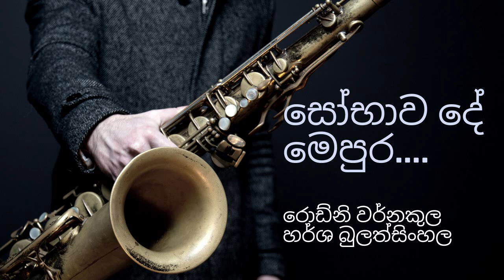සෝබාව දේ මෙ පුර සිරි විසිතුරු/ sobawa de mepura siri wisithuru Rodney with Harsha Sinhala songs